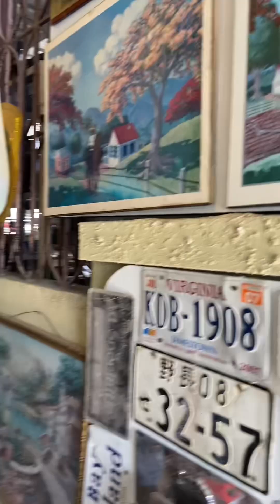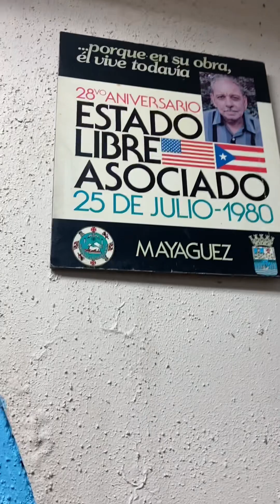Visitando el Pulguero Flea Market de antiguedades en Tortuguero en Vega Baja Puerto Rico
Visitando el Pulguero Flea Market de Tortuguero en Vega Baja Puerto Rico